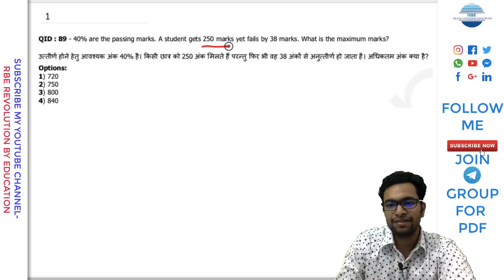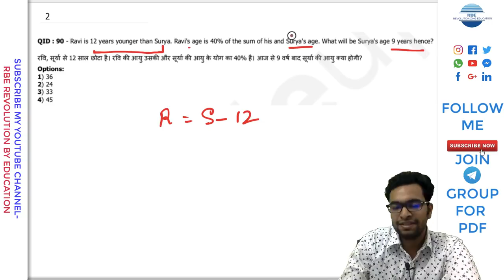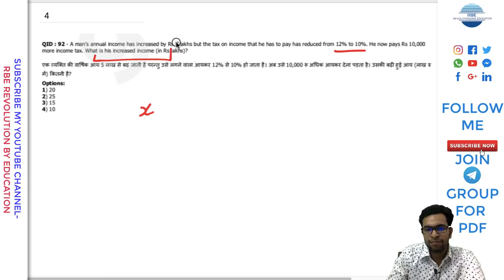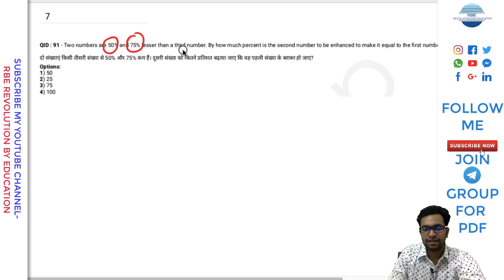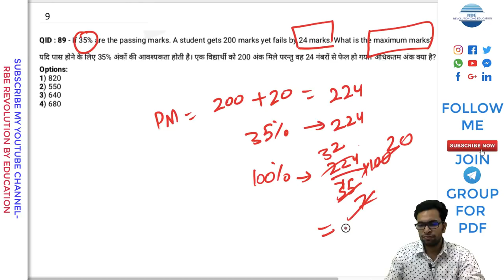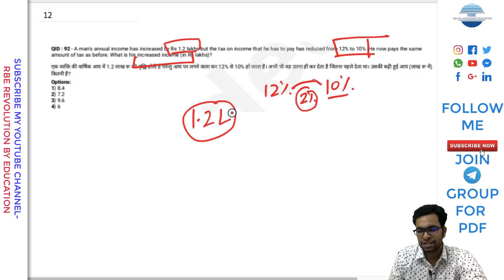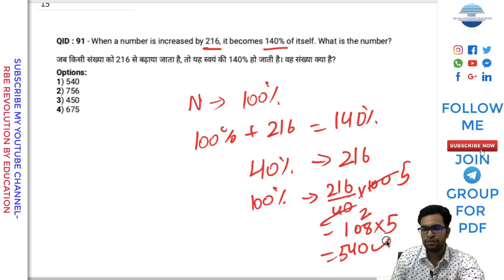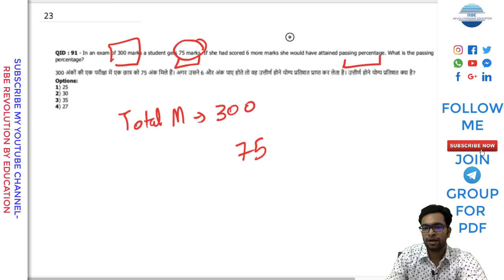PERCENTAGE SSC CGL TIER-2 2017 ALL 24 QUESTIONS | CRACK SSC CGL IN FIRST ATTEMPT